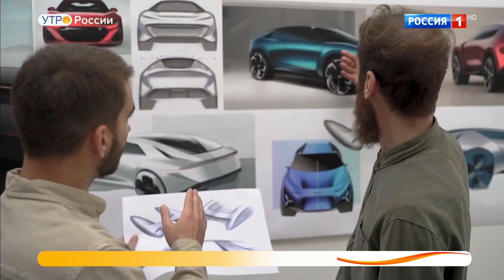Спорткар в кузове кроссовера.Обзор видео.